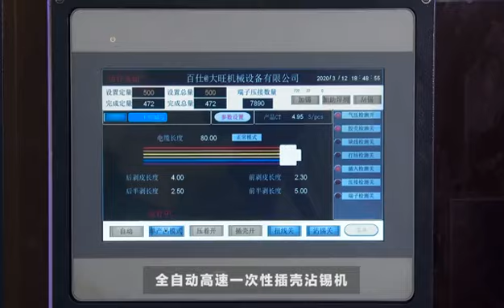Two sides crimping&heat shrinkable tube insertion, marking machine